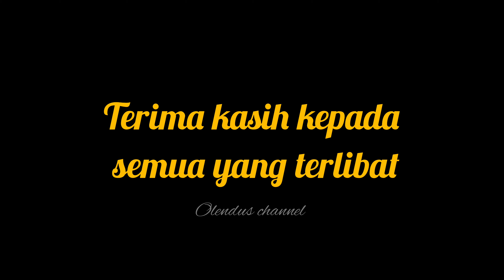TEKNOLOGI TANAMAN SAYUR NFT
Cara TANAMAN SAYUR tanpa media Tanah sesuai untuk kawasaan perumahan dan ruang yang terhad. Dapat SAYUR TANAMAN sendiri yang sihat dan menjadi satu kebahagian. Puas hati berbakti pada ekonomi keluarga pertanian satu perniagaan. Satu riyadh yang mengisi MASA lapang sambil bersenam membantu diri sihat dan kuat.